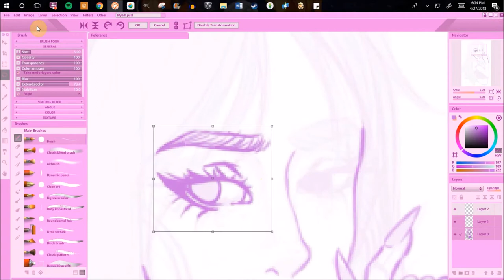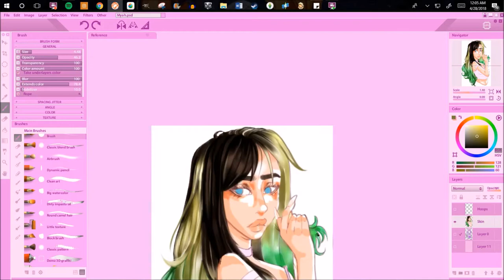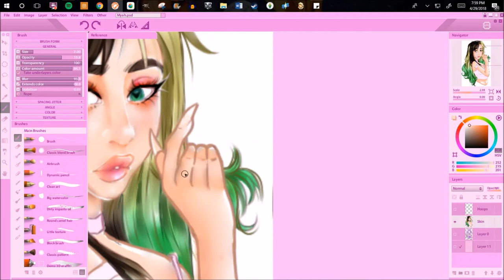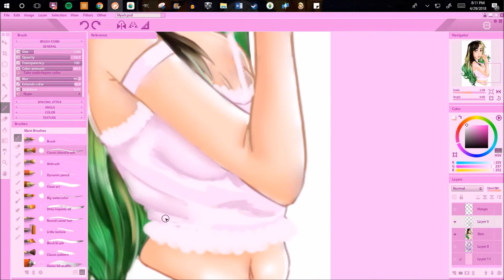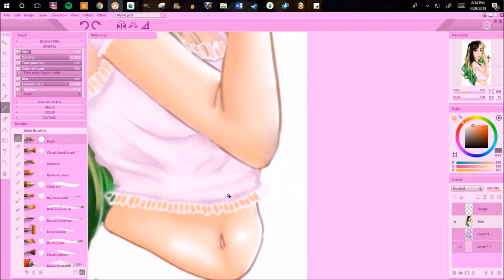[SpeedPaint] Myah Alanna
Man, it’s been a while. But here’s another Myah Alanna SpeedPaint. I know many people don’t really “like” Myah but honestly, I can’t get enough of her. I really do enjoy her music. If you don’t like her that’s your right. Just don’t come to me about how “bad” and a “horrible” person she is. Frankly I don’t care. I’m my own person and can make my own judgement about the people I like to watch. If you’d like to listen to the music in the vid. Or support Myah in any way. All her socials and music will be linked below.

As for the art. I really like this one compared to the previous version of this pic. My style has changed a lot. But then again, I don’t think I can keep an art style to save my ass. Last time I when for the symmetrical look. Seeing as Myah had two looks I just had to draw them both. Like a ying, and yang kind of vibe. The colors came out beautifully. But I did notice her head is slightly larger than what I planned for the outcome. But I can live with it. Trickiest part was the hair for me. I’m still not use to painting digitally. I barely do it traditionally. So, I know I still have a lot to work on. But Hey! That’s just the journey.

Any who I’ve rambled on long enough. Thank you so much for viewing the video. Have a great day :D

Artist(s) Music Can Be Found Here
Album- Xix

DA
Chugoku-Heizu